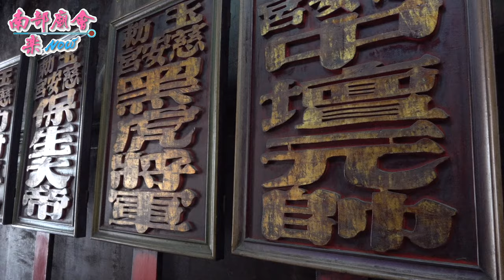台南 本淵寮朝興宮 辛丑年金籙五朝祈安清醮 恭請友誼宮主神参醮